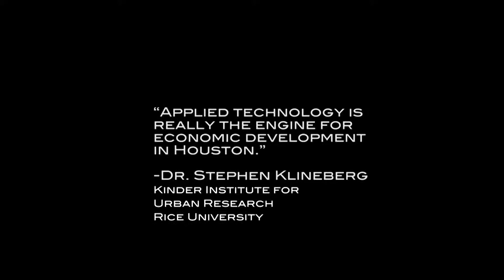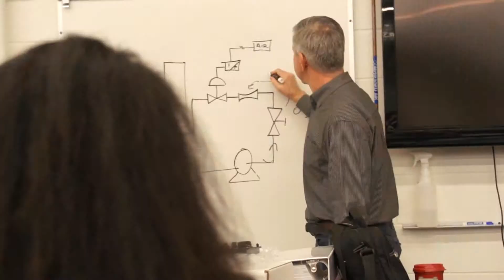Manufacturing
Manufacturing is the cornerstone of a productive economy.  You can help.